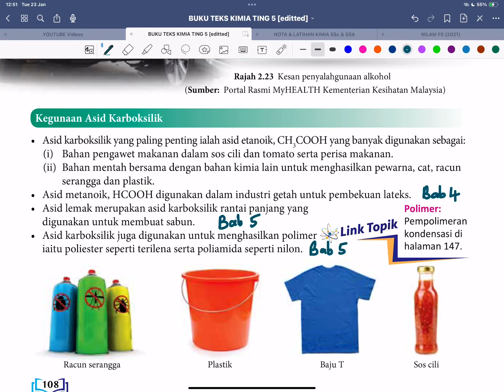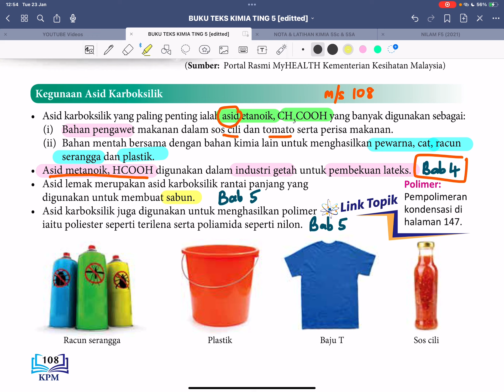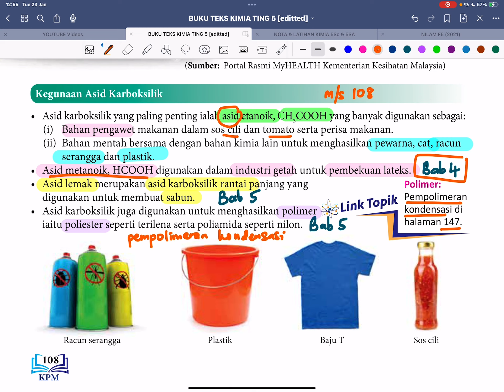KSSM 2.4 : Isomer [Bhgn 8 : Kegunaan Asid Karboksilik]